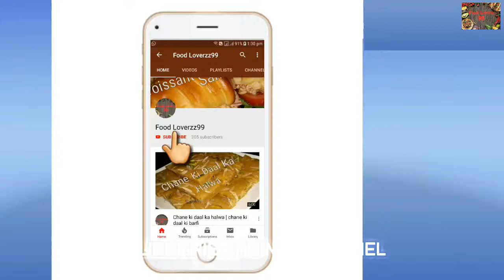MUTTON PAYA RECIPE | GOAT TROTTERS | HOW TO MAKE MUTTON PAYA CURRY| BAKRE K PAYE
Assalam o alykum my YouTube family

Mutton paya recipe is our traditional recipe
I teach you in my way must try and give me your feed back 😊